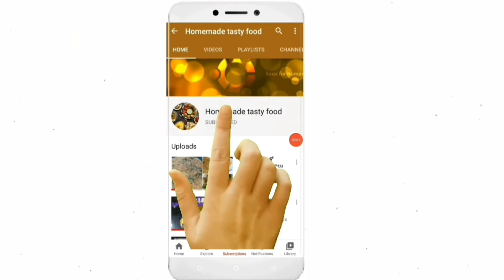Dhaba style Egg masala curry recipe👉 restaurant కంటె ఈజీ అండ్ టేస్ట్ గా ఉండే egg masala curry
How to make dhaba style egg masala curry at home..easy and tasty egg masala curry

Homemade tasty food

Preparation time:30min

Ingredients:
Onion-2
Tomatoes-3
Coconut slices
Salt
Turmeric
Red chilli powder
Chicken masala
Curd
Ginger garlic paste
Cardamom-2
Cloves-4
Cinnamon-1inch
Bay leaf-1
Cumin seeds-1tsp
Shahjeera-1tsp
Eggs-4

 Homemade tasty food